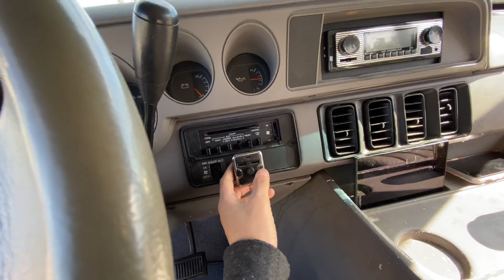Tour of my VAN (Vanlife)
This is my home on wheels I travel with full-time! If you like my stuff, please share to friends and family spread love not hate. Cheers!